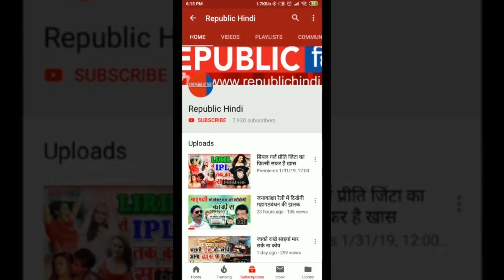बिग बी को दादा साहेब फालके अवार्ड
70 का दशक ये वो दौर था, जब हिंदी सिनेमा में देवानंद, जीतेंद्र, राजेश खन्ना, धर्मेंन्द्र जैसे स्टार दर्शकों के दिलों पर राज करते थे. इसी दौर में साल 1969 में सात हिन्दुस्तानी फिल्म से अमिताभ बच्चन नामक एक नये लड़के ने बॉलीवुड में डेब्यू किया, किसे पता था यही अमिताभ बच्चन मुकद्दर का सिकंदर निकलेगा और सदी का महानायक कहलायेगा.